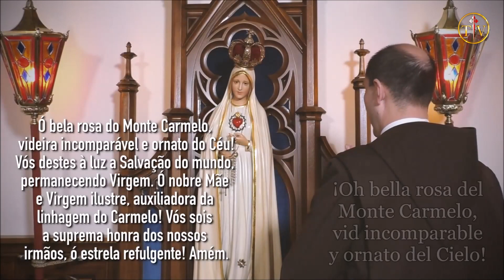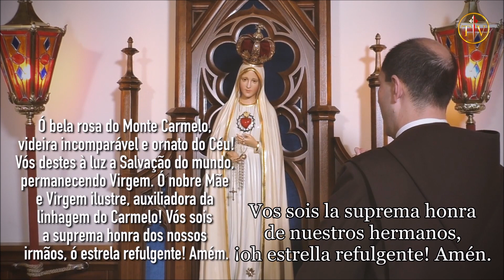¡Santa Donatila, ruega por nosotros! – Caminando con los Santos...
“Caminando con los Santos...” es la nueva serie presentada por el Padre Dartagnan de Oliveira, de los Heraldos del Evangelio.
La serie traerá hechos de la vida de los Santos, para auxiliarnos en la caminada de nuestras vidas.

La historia de estas tres mártires: Santa Máxima, Santa Donatila y Santa Segunda, es poco conocida, son pocos los detalles que restaron; sin embargo, lo que es cierto, es que aquella frase que tantas veces colocaron en las Actas de los Mártires, puede ser repetida en esta historia de las tres:

"Mientras Maximiano perseguía con todo el poder imperial a los cristianos, reinaba Nuestro Señor Jesucristo."

Vamos a pedirle a estas tres vírgenes, que ahora se encuentran junto a la Virgen de las vírgenes, la Reina de las Vírgenes, “Regina Vírginum”, que Ella proteja la virginidad de aquellas que se consagran a Dios.

Canto Gregoriano en Latín/Español: “EIA, CARMELI”

Eia, Carméli rosa pulchra montis, vitis insígnis, decus atque cæli: quæ paris mundo plácidam salútem, íntegra restans.

Mater insígnis, celebrísque Virgo, ferto Carméli sóboli levámen, frátribus ferto títulum suprémum, stella refúlgens. Amen.

¡Oh bella rosa del Monte Carmelo, vid incomparable y ornato del Cielo! Vos disteis a luz la Salvación del mundo, permaneciendo Virgen.

¡Oh noble Madre y Virgen ilustre, auxiliadora del linaje del Carmelo! Vos sois la suprema honra de nuestros hermanos, ¡oh estrella refulgente! Amén.